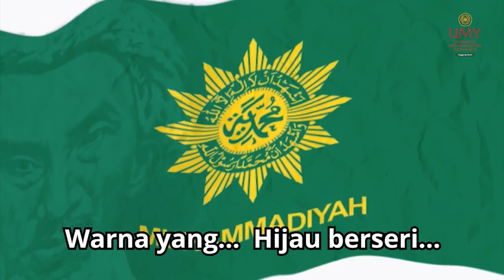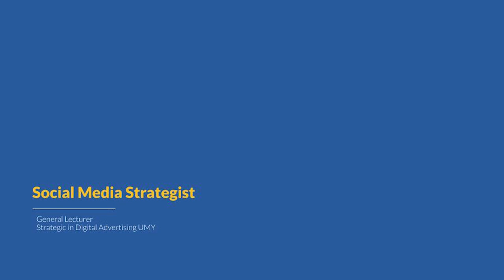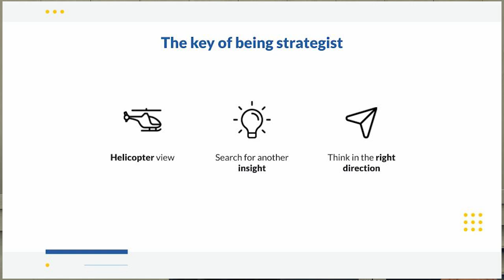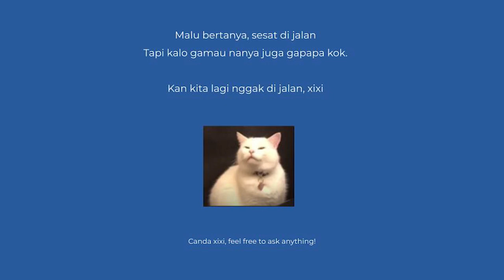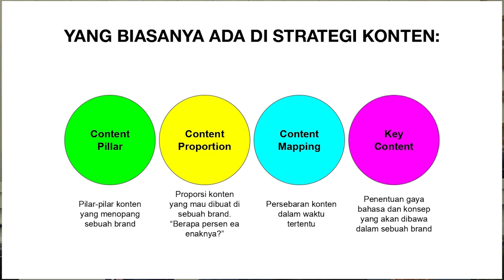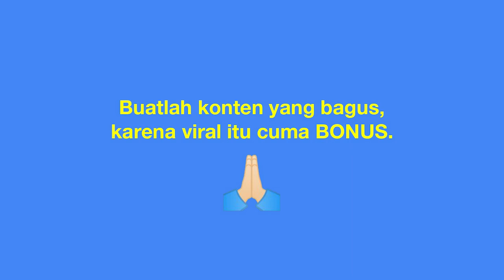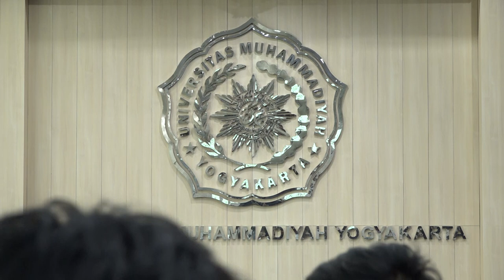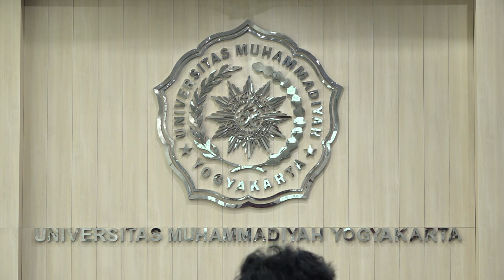Kuliah Umum : Strategic in Digital Advertising, For the Real Creative Commercial Stories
Program Studi Ilmu Komunikasi Universitas Muhammadiyah Yogyakarta (UMY) mengadakan seminar dengan tema Strategic Planner dalam Periklanan Digital, pada Selasa (29/11/2022). Pembicara dari smeinar ini berjumlah dua orang yang merupakan alumni Program Studi Ilmu Komunikasi UMY. Keduanya berkarier di digital agency.

Yang pertama adalah Rashif Hibatullah (RWE Agency) dengan presentasi berjudul How To: Bikin Konten Viral FYP Dar Der Dor Diundang Lapor Pak & 3… 2… 1… Close The Door. Yang kedua adalah Muhammad Diva Permadi (Pameo Agency) dengan judul presentasi Social Media Strategist. Seminar ini diikuti lebih dari tiga ratus mahasiswa Ilmu Komunikasi UMY.

“Seminar ini ditujukan untuk mendekatkan mahasiswa dengan dunia kerja,” jelas Sovia Sitta Sari, koordinator konsentrasi Advertising Program Studi Ilmu Komunikasi UMY.